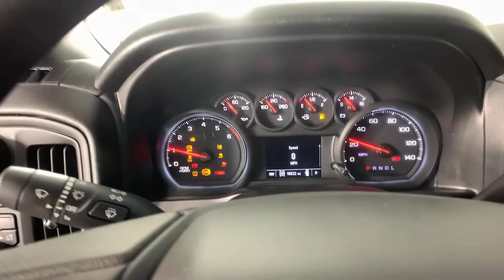2019 Chevrolet Silverado 1500 Colonie, Albany, Saratoga Springs, Clifton Park, Schenectady, NY PL285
Havana Brown Metallic Used 2019 Chevrolet Silverado 1500 available in Colonie, New York at DeNooyer Chevrolet. Servicing the Albany, Saratoga Springs, Clifton Park, Schenectady, NY area.
2019 Chevrolet Silverado 1500 Custom Trail Boss - Stock#: PL2858 - VIN#: 1GCRYCEF9KZ228723

DeNooyer Chevrolet
127 Wolf Road

CARFAX One-Owner. Havana Brown Metallic 2019 Chevrolet Silverado 1500 Custom Trail Boss 4WD 6-Speed Automatic Electronic with Overdrive EcoTec3 5.3L V8 6-Speed Automatic Electronic with Overdrive, 4WD, Black Cloth.brbrOdometer is 1577 miles below market average!brbrAwards:br  * Ward's 10 Best Engines